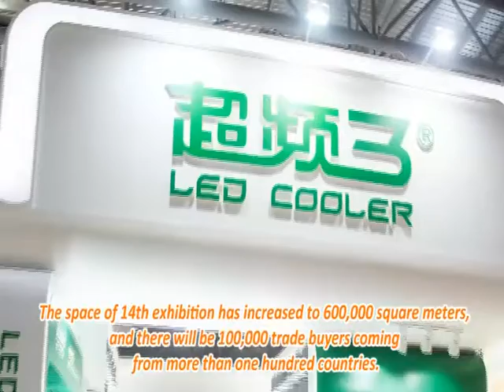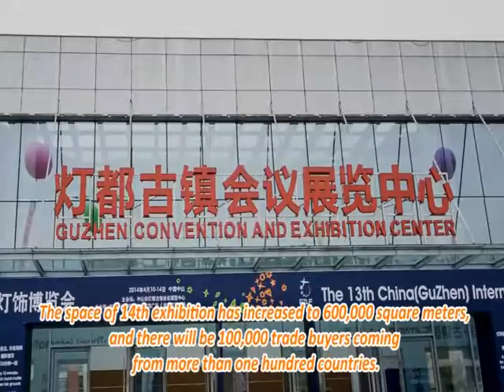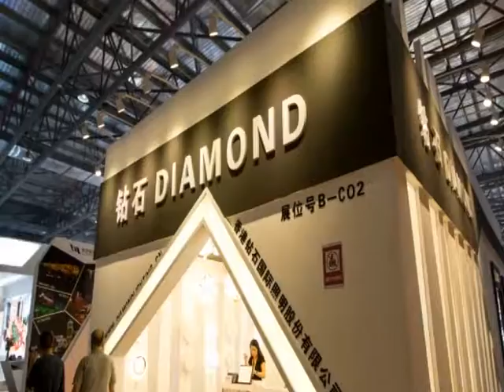The thirteenth Guzhen lights Fair ended successfully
Shanghai International Exhibition Co., Ltd. signed last September Guzhen lights Fair projects this year opened a new model year, the two session of the April 14th, the thirteenth China · Guzhen International Lighting Fair (hereinafter referred to as the "lights Fair") in the lights are Guzhen Convention and Exhibition Center to fall satisfactorily.